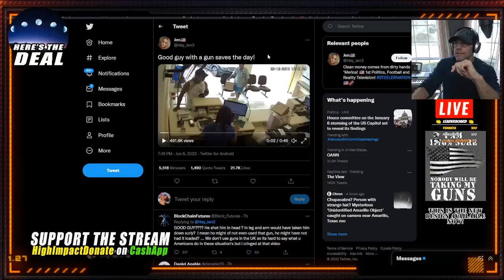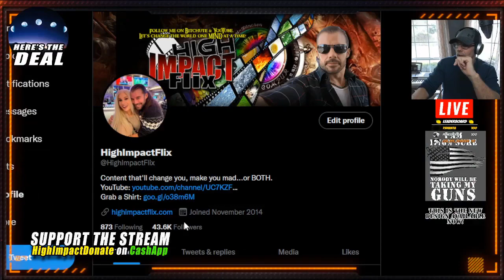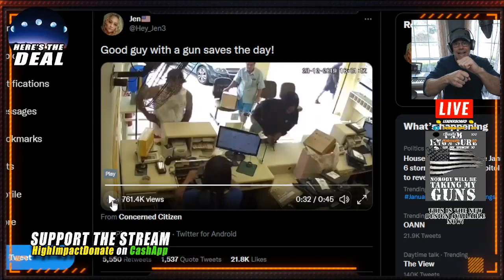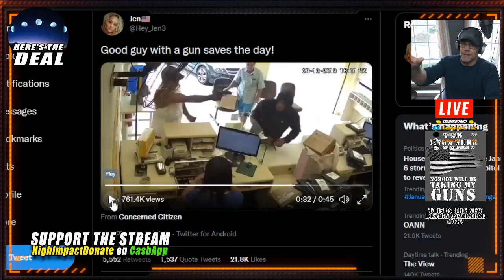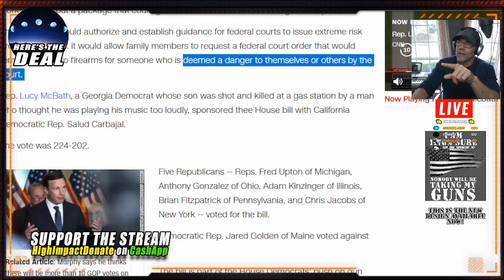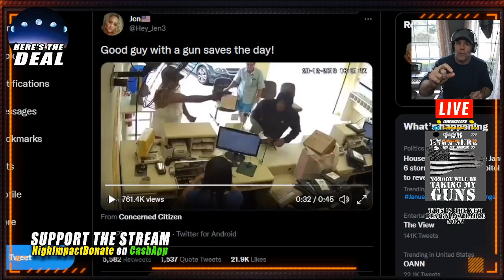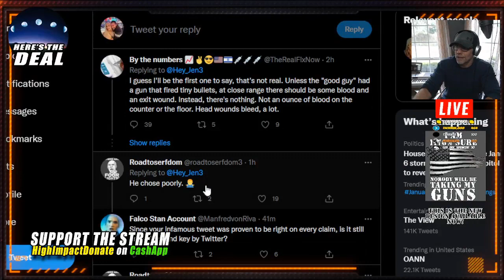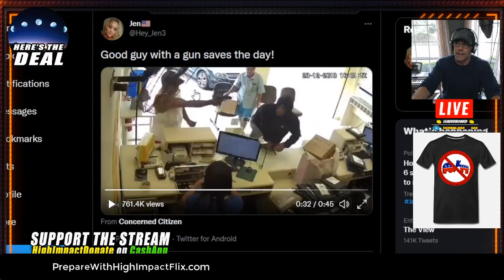⭐STREET JUSTICE | Congress Wants THIS Man Powerless and VICTIMIZED!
***ATTN YouTube: NOTHING graphic is shown in this video.  I stop the video BEFORE anything happens.  If you wanna see the entire video, visit my Twitter